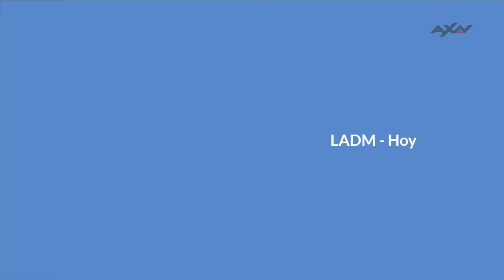Minitanda: Tanda 6 De AXN (04/09/20)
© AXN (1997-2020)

Credito de Balieet Archivo TetencoTV

ONLY LIKE, NO DISLIKE